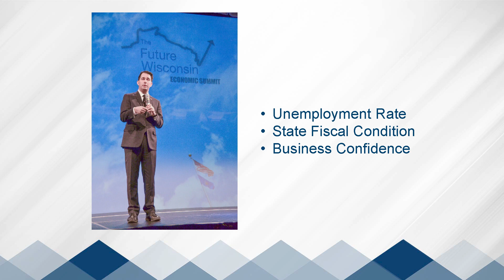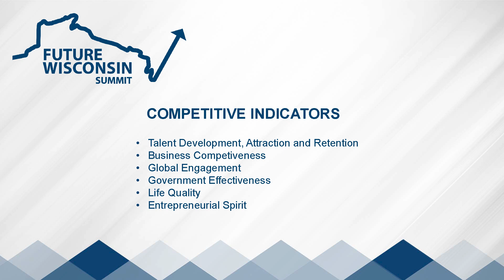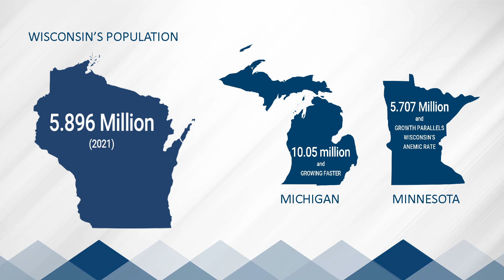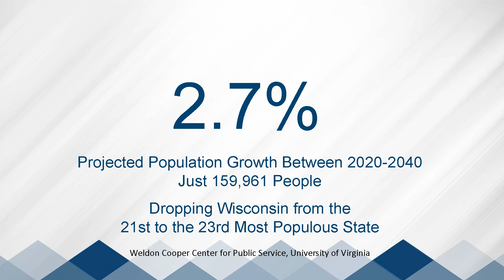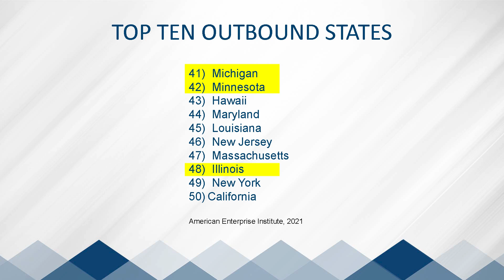Future Wisconsin Summit 2022: Metrics that Matter | Kurt Bauer